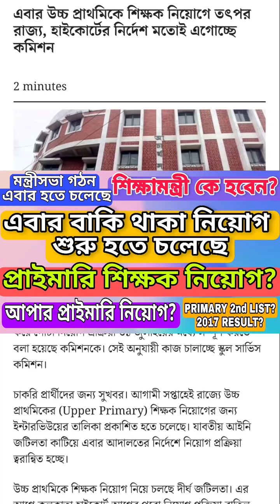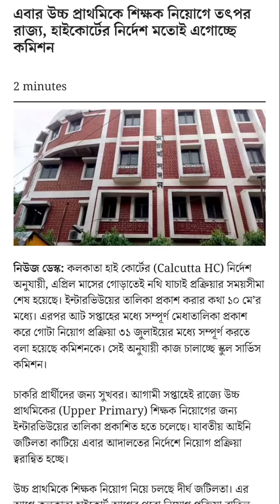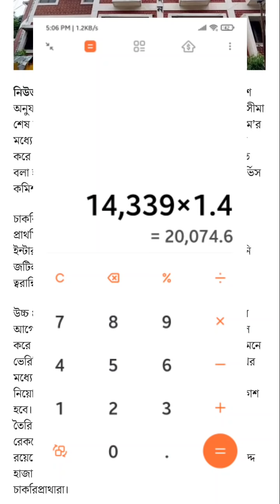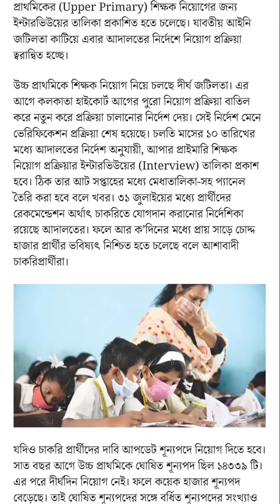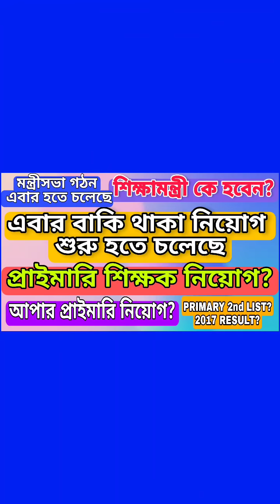নতুন মন্ত্রিসভা? | Primary 2014 counselling and Upper Primary recruitment news | Primary 2nd list?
** Chhaya Competitive Mathematics Challenger for all Competitive Examination in Bengali
Link to Buy

** Railway Recruitment Challenger (in BENGALI)
Link to Buy

** West Bengal Police Recruitment Challenger for Constable (Prelim + Main) & SI (Prelim) in Bengali
Link to Buy

** Chhaya Paschim Banga & Bharater Bhugol in Bengali
Link to Buy

** Quantitative Aptitude by R.S. Agarwal (Bengali Edition)
Link to Buy

** Bharater Sambhidhan and Rajniti
Link to Buy

** Chhaya Bharater Itihas O Swadhinta Sangram in Bengali
Link to Buy

** Chhaya Police Recruitment Challenger for Constables in Bengali--
Link to Buy

** EASY MATH (CHANCHAL GHOSH)
Link to Buy

** Tapatir Primary TET in Bengali Version
Link to Buy

** Quantitative Aptitude for Competitive Examinations By RS aggarwal
Link to Buy

** Objective Arithmetic By RS aggarwal
Link to Buy

** Fast Track Objective Arithmetic (ARIHANT)
Link to Buy

** A New Approach to REASONING Verbal & Non-Verbal By RS aggarwal
Link to Buy